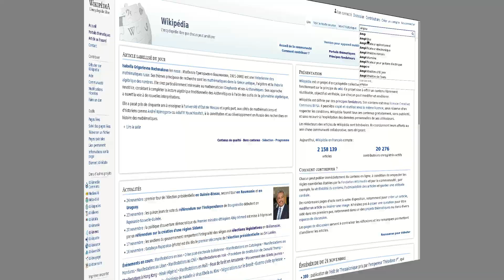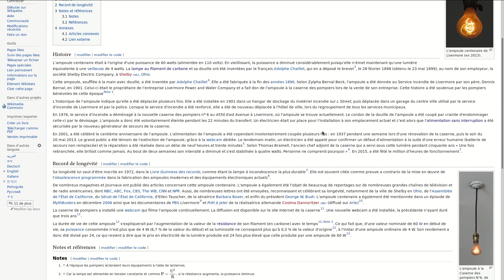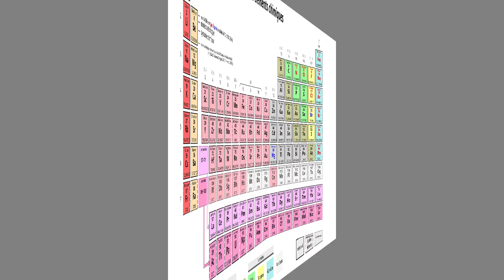Comment fabriquer (ou pas) une lampe à incandescence ? | À vous la science #2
Au hasard de mes détours sur YouTube, je suis tombé sur une vidéo affirmant qu'il suffisait d'être stupide pour inventer l'ampoule à incandescence. Me disant donc que j'avais toutes mes chances, j'ai voulu vérifier... Spoiler : j'ai un peu galéré :-D

(à 6'33)